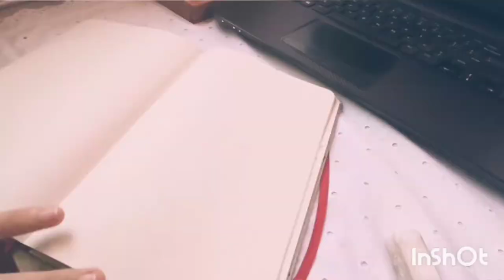Statue drawing 🥀🌹easy and aesthetic 🌹🥀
Hey , I am drawing an easy statue portait.

Using Inshot App